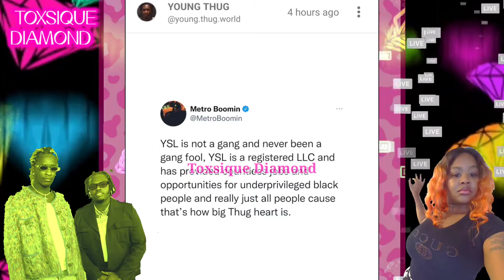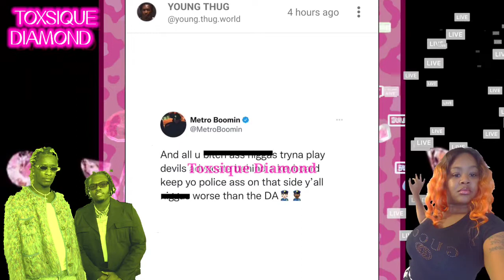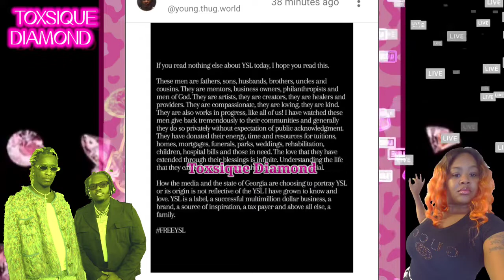Metro Boomin Says YSL Is A LLC and YT Is Being Set Up